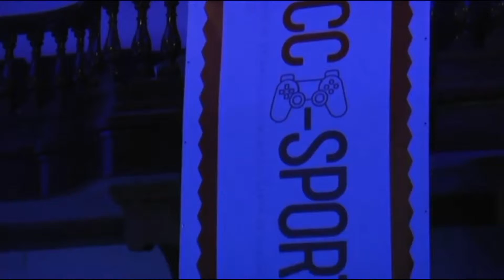Ourense ICC Week en Noticias Telemiño | MundoGT Esports